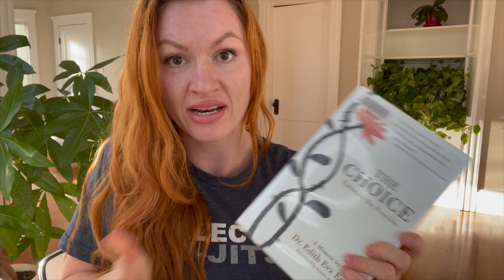Women's Self Defense | WHITE BELT GETS TAP THEN...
As a woman who does jiu-jitsu, the MOST IMPORTANT self-defense is grappling rounds. Here is a narrated roll of me (female blue belt) vs a male white belt. I explain how BJJ helps women and tell a real life story of one of our sisters having a LIFE CHANGING realization.

HELPFUL LINKS

HOW I TRACK MACROS
TO FEEL BETTER AFTER BJJ!!

BJJ NO GI (WHAT I WEAR)
Rash Guards

Shorts (BEST Lulu Dupes)

Spats (BEST Lulu Dupes)

BJJ GI (WHAT I WEAR)
Rash Guard & Estilo Gi

Under Gi Shorts:

Under Gi Bra

Knee Pads (for double legs)

BJJ BEGINNER GI
OPTIONS FOR BEGINNERS
My First Gi ($)

Women’s Gi ($$$)

Lightweight Gi
NOVA MINIMO 2.0 ($$)
ELEMENTS ULTRALITE 2.0 GI ($$)

BOOKS BY CRYSTAL NADEAU / REALIZE LIFE